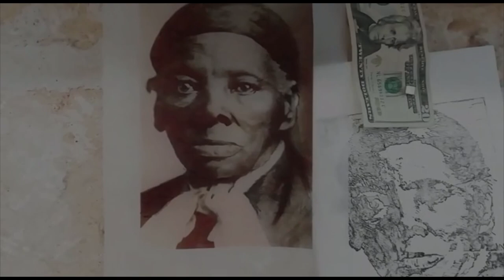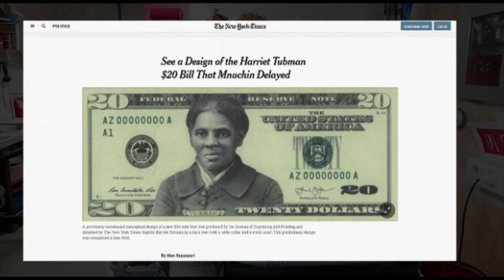Meet the artist Kristin DeGeorge introducing her Harriet Tubman 20 Dollar Bill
Tubman’s 20/20 (Harriet Tubman’s $20 bill)
Bradbury Art Museum, Jonesburo, AR 2020

Note from the artist: "This is one version, my version, of the twenty-dollar bill honouring Mrs. Harriet Tubman. The US Treasury design of the real bill was to be completed and unveiled to the public this year, 2020, but the project was halted.

The piece consists of a limited edition of 4 double-sided large format prints. The large format bill is accompanied by a “wad” of 36 small bills cut from the same print.

Tubman as visionary. The 20/20 vision unfortunately still necessary today in 2020.
I used a blue ink for the night of the forest which I made with an indigo pigment grown in my village in France. The red was evident to scream out the words. The making of the entire piece was a visceral process for me and something I felt that I owed to Harriet since my childhood."